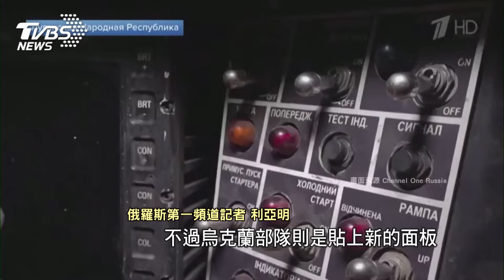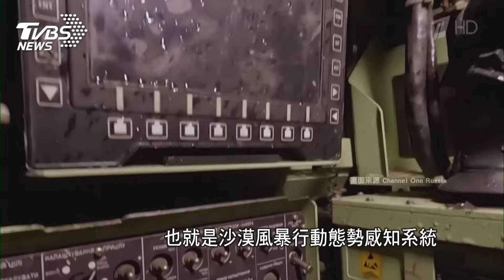M2戰鬥車成俄軍戰利品 援助卡關澤倫斯基很煩心｜老湯話你知Podcast#95｜TVBS新聞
俄羅斯媒體報導，在阿夫迪夫卡繳獲一輛堪稱完整的美製「布萊德雷」戰鬥車，也是俄軍首度在烏克蘭戰場上，擄獲美軍的現役裝備。